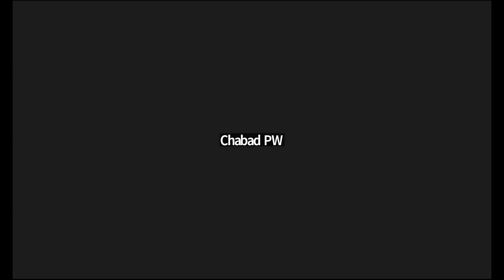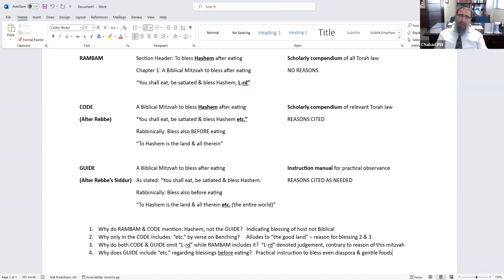Chelek 24, Eikev 1 - Rabbi Shalom Moshe Paltiel - Sicha Discourse with Spreadsheet